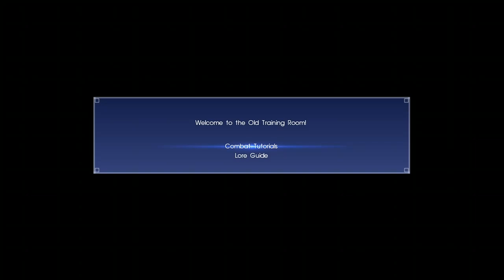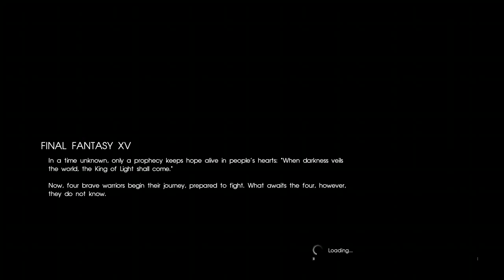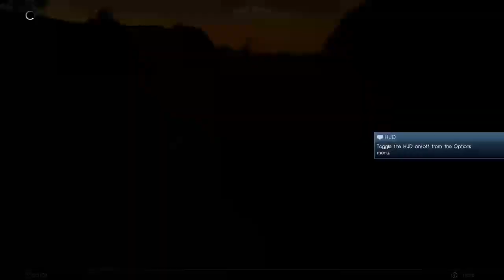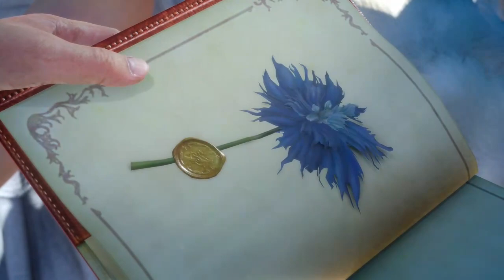Final Fantasy 15 Royal Edition Pt 1